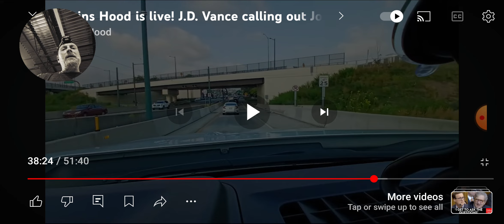SOM3TIM3S B3ING FUNNY ISN'T COOL